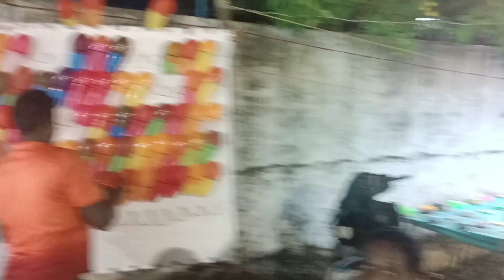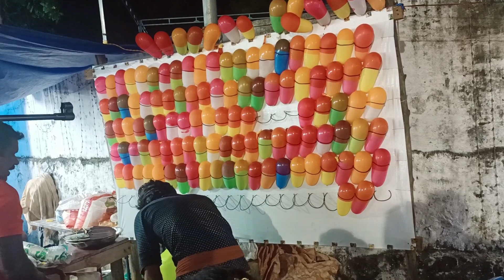St.thomas mount (chennai) festival.